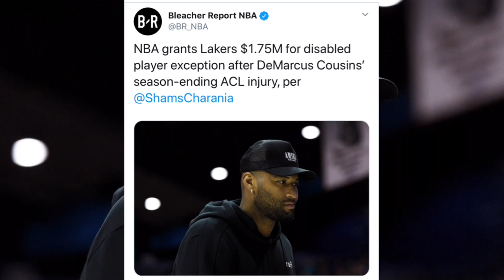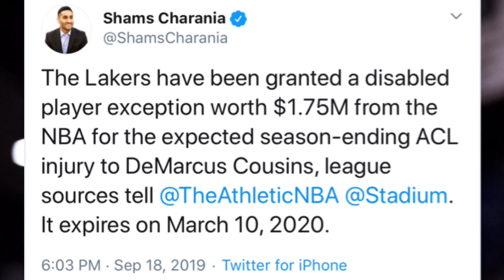Lakers Granted Disabled Player Exception $1.75M for DeMarcus Cousins ACL Injury | Lakers News 2019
Lakers granted disabled player exception for DeMarcus Cousins injury

The Lakers have been granted a disabled player exception worth $1.75M from the NBA for the expected season-ending ACL injury to DeMarcus Cousins, league sources tell Shams Charania of The Athletic, It expires on March 10, 2020.

So Z Nation, what do you think of this report? And who should the Lakers sign??? Carmelo Anthony??? Kenneth Faried??? Jamal Crawford??? Or wait to use it on Andre Iguodala once he gets a Buyout with the Grizzlies

Like my page on Facebook: ZSPN

💜GO LAKERS 💛